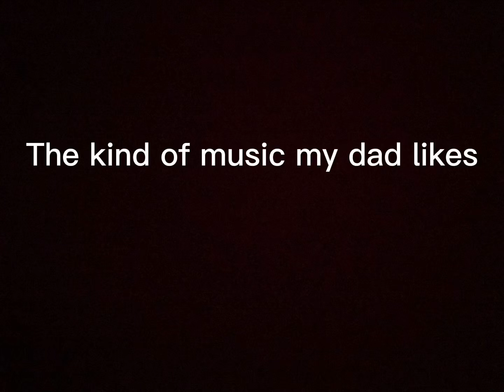My dads music vs the rest of my family’s